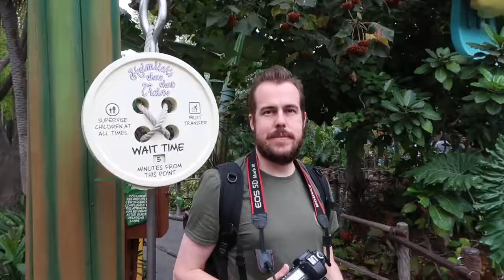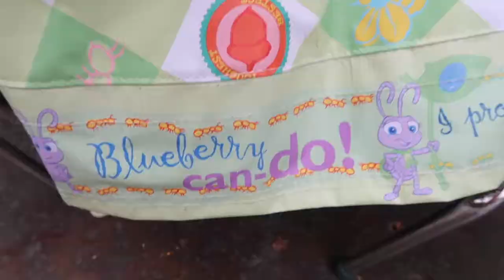One Last Ride on Heimlich's Chew Chew Train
Although this ride is no longer at Disney California Adventure, flashing back to the last time we rode Heimlich's Chew Chew Train! Heimlich I miss you!